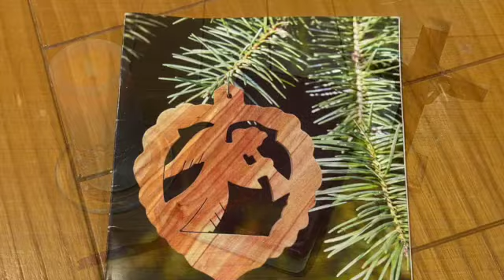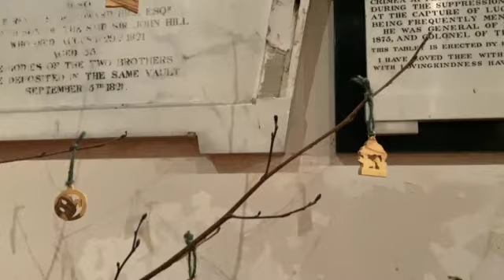School Assembly Jesse's Tree Day 25